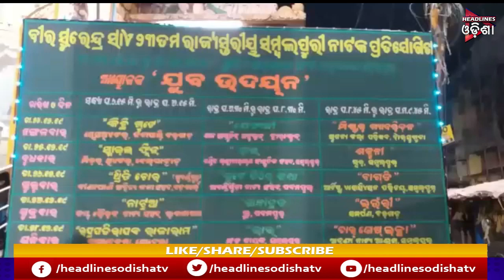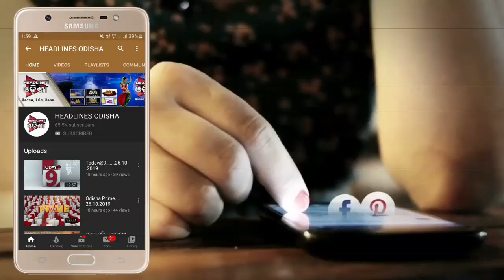ସମ୍ବଲପୁର ରେ ନାଟ୍ୟ ମହୋତ୍ସବ ...